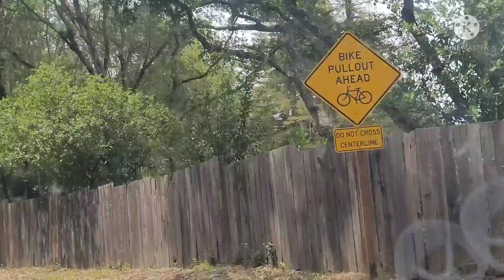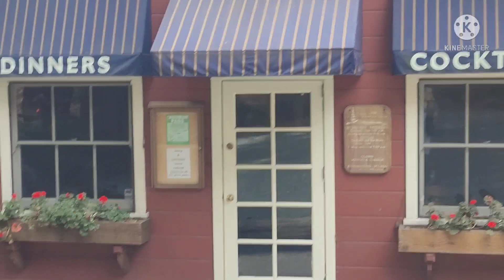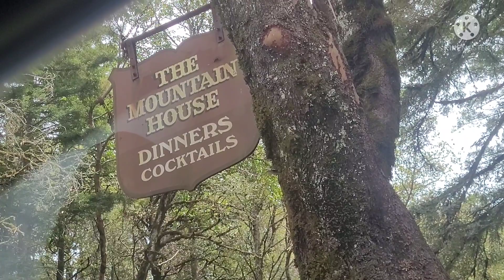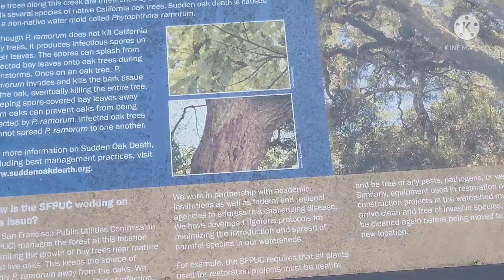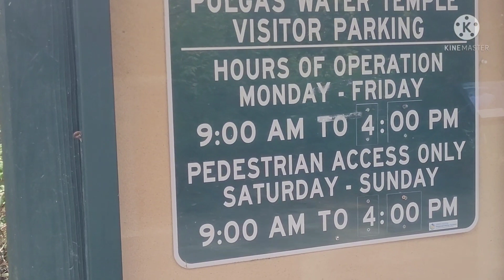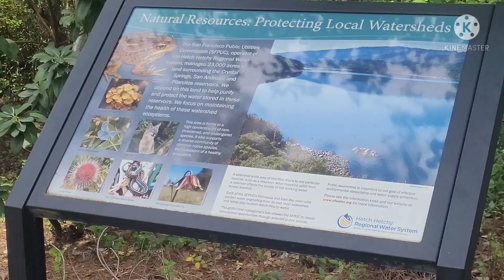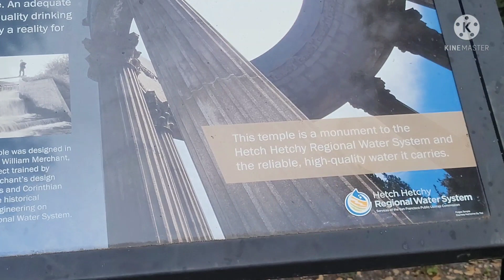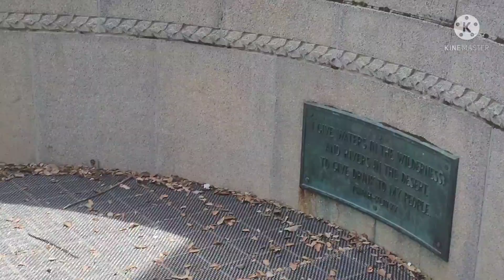MỪNG LỂ MOTHER DAY SỚM CÙNG VỢ CHỒNG HOTBOY